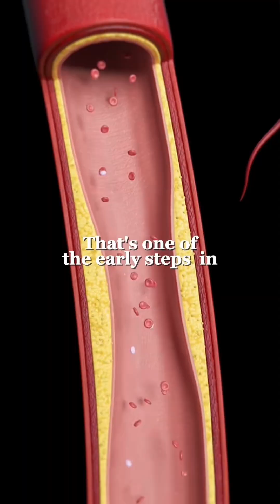Eating “Healthy” but Still Low on Vitamin C?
As a preventive cardiologist, I explain in this video why vitamin C is crucial for your cardiovascular health, going beyond just preventing deficiency, and how it contributes to atherosclerosis prevention. This essential vitamin plays a key role in supporting healthy blood pressure and help prevent LDL from oxidising, which is a first step in arterial plaque formation.